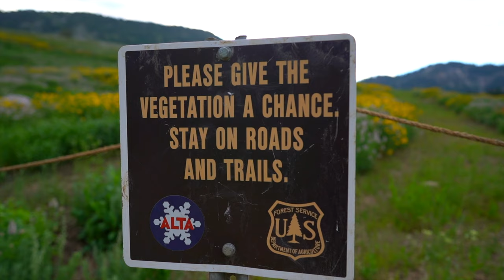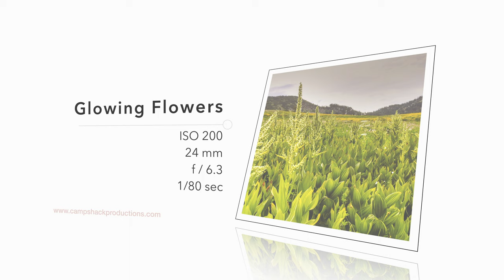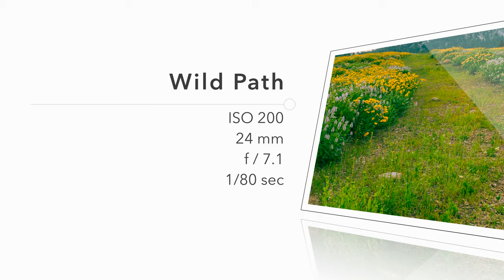Utah Wildflowers - Albion Basin Alta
Hiking up the Albion Basin looking for wildflowers on July 13, 2021. Now is the time to get out and see wildflowers in Utah. I would guess that the flowers will not be around for much longer with the scorching temperatures. The typical wildflower session (in Utah) is from the second week of July to the middle of August. This year, it will be the first week in August. This is a great hike; you can do it in two sections if you are not up to the entire hike. If you drive up to the Cecret Lake trailhead, you will need to pay the $8.00 fee. If you start at the bottom, you can hike up for free. Overall this is a perfect time to see the flowers, and Alta is a great old town to see them in. If you are in SLC or nearby, then get up and see this, it is beautiful, and there is a hike in this area for all ages and abilities. Don't be afraid to get up into the mountains and check out the beauty of nature. I hope you enjoyed this video, and maybe we will see you out on a few trails this summer.

Be well, my friends